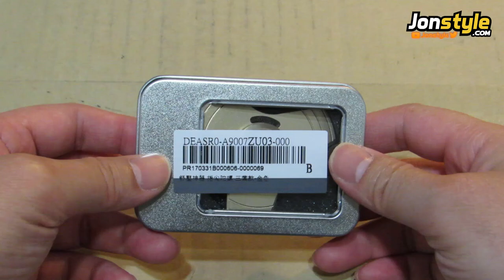VLOG將 - 金色鐵三角紓壓指尖陀螺！手指陀螺 !【將將】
✿ 有助於緩解多動症、強迫症、焦慮、戒煙
✿ 一款流行于指尖遊戲，時尚炫酷，給您不一樣的激情
✿ 可連續轉動時間長達3分鐘 (實測1分鐘)
✿ CNC精密一體成形，不生鏽，不褪色，防刮花
✿ 軸承:高端絡鋼軸承/高轉速/超省力
✿ 有鎮靜情緒、減壓等功能

✦✦✦注意!!! 若收看最新的影片!✦✦✦
2. 將訂閱旁邊 "鈴鐺" 打開!
3. 打勾"我想收到這個頻道的所有通知" 儲存!